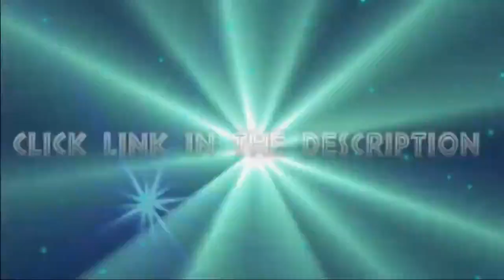LIVE | Traders Point Christian vs. Providence Cristo Rey - High School Baseball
STREAMING Today! High School Baseball, Traders Point Christian vs Providence Cristo Rey
Knights @ Wolves

The Providence Cristo Rey (Indianapolis, IN) varsity baseball team has a neutral playoff game vs. Traders Point Christian (Whitestown, IN) on Thursday, May 26 @ 6p.

This game is a part of the "2021-22 IHSAA Class 1A Baseball State Tournament - S58 | Indiana Deaf".